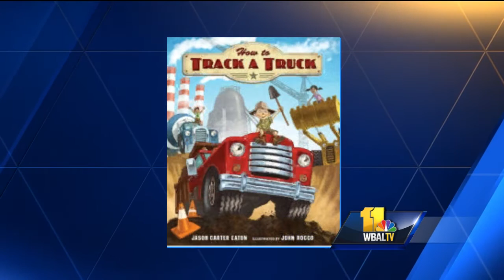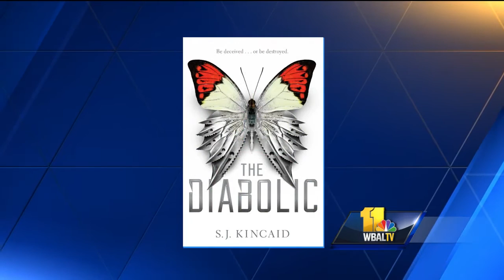Great book gift ideas for the holidays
Barb Langridge with abookandahug.com suggests a variety of books for holiday gift ideas for everyone in the family.